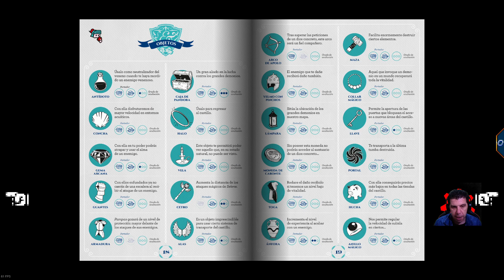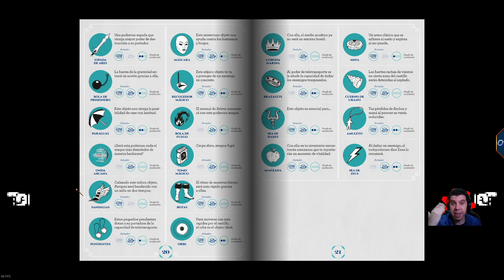Pampas & Selene | 6 | Logro de 29 objetos conseguido 😁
Me he equivocado desde el principio. El logro que buscaba no era tener todos los objetos antes de empezar a derrotar Guardianes, sino tener 29, nos faltan 2. Uno lo conseguimos en una sala secreta y tendremos que dar mil vueltas para conseguirlo, aunque será muy útil para luchar contra los Guardianes.

El otro nos lo da Hécate al hacer una de sus misiones. La mayoría de los objetos que nos faltan en el juego nos los darán los dioses al cumplir sus misiones, excepto 3-4 que nos faltan por comprar y un par más que están en zonas a las que no podemos acceder aún. Mi ideal es conseguirlos todos.

Porcentaje de exploración: 93%